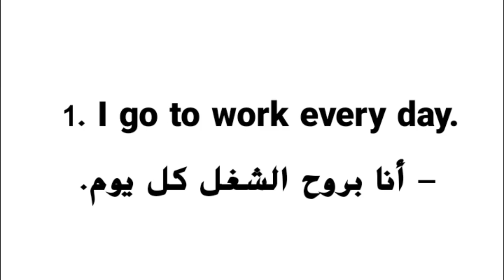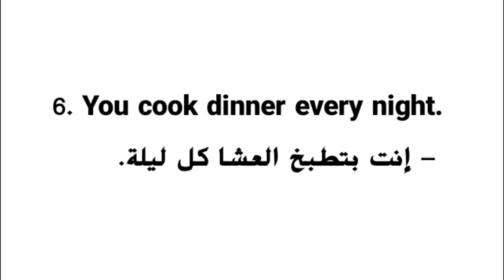جمل فى زمن"المضارع البسيط"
المضارع البسيط بأسلوب سهل وممتع | تعلم اللغة الإنجليزيه

في الفيديو ده، هنتكلم عن جمل عن المضارع البسيط في اللغة الإنجليزية بشكل سهل ومبسط. وكمان هيكون فيه أمثلة كتير من الحياة اليومية عشان تقدر تطبق القاعدة بشكل عملي. الفيديو ده هيكون مفيد ليك سواء كنت مبتدئ في تعلم اللغة الإنجليزية أو عايز تطور مستواك.

 تعلم الإنجليزية، المضارع البسيط، قواعد اللغة الإنجليزية، تعليم اللغة الإنجليزية، English Grammar, Present Simple, تعلم الإنجليزية للمبتدئين.